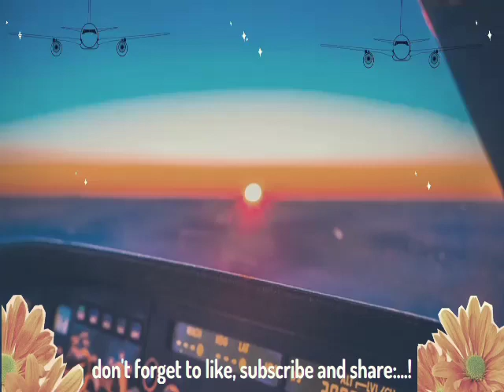✅Kamu harus Tahu | Nusa Flying International - indonesia | Papuan aviator.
Nusa Flying International (NFI) adalah sebuah lembaga pendidikan penerbangan di Indonesia yang didirikan pada tahun 2010. NFI menawarkan berbagai program pelatihan penerbangan untuk pilot, teknisi pesawat terbang, dan personel darat lainnya.

Program pelatihan pilot yang ditawarkan oleh NFI mencakup pelatihan untuk memperoleh lisensi pilot terbang (private pilot license atau PPL, commercial pilot license atau CPL, instrument rating atau IR, dan multi-engine rating atau MER), serta pelatihan pilot sipil (airline transport pilot license atau ATPL).

NFI memiliki kampus di Jakarta, Tangerang jawa barat indonesia, NFI juga memiliki peralatan dan fasilitas yang lengkap, seperti simulator penerbangan, pesawat terbang, dan pusat pelatihan darat.

Sebagai lembaga pendidikan penerbangan yang terakreditasi, NFI bertujuan untuk menghasilkan lulusan yang berkualitas dan siap bekerja di industri penerbangan, serta membantu meningkatkan standar keselamatan penerbangan di Indonesia.

sejauh ini telah bekerjasama dengan pemprov papua dan papua barat sehingga anak-anak papua melakukan pelatihan disana ini salah satu video pelatihan yang dapat kami papuan aviator bagikan.

semoga bermanfaat.

➖➖➖➖➖➖➖Sky➖➖➖➖➖➖➖
             ❤be born to be an aviator❤